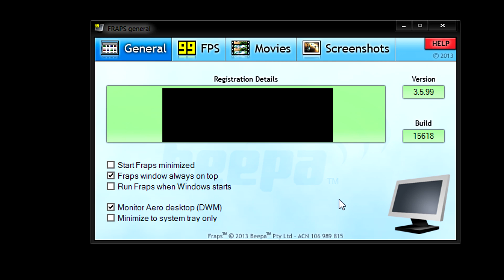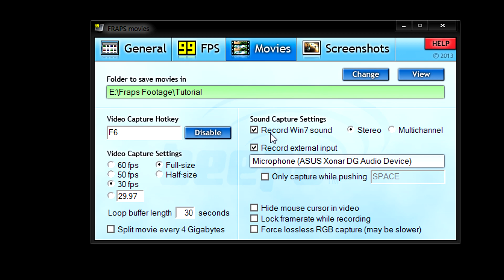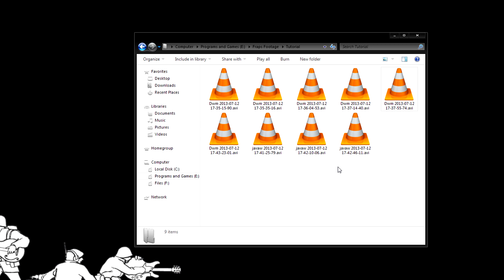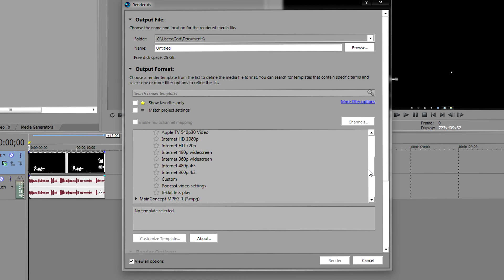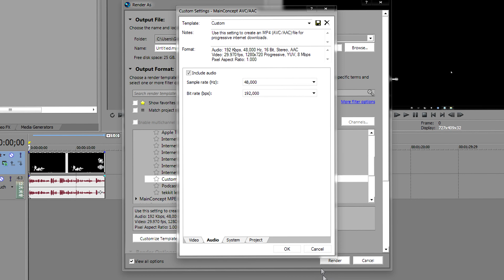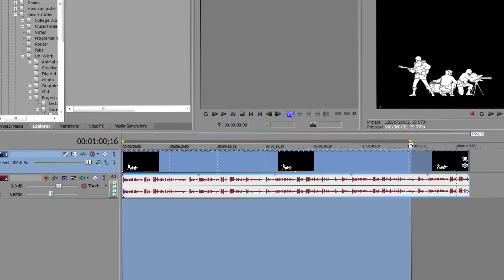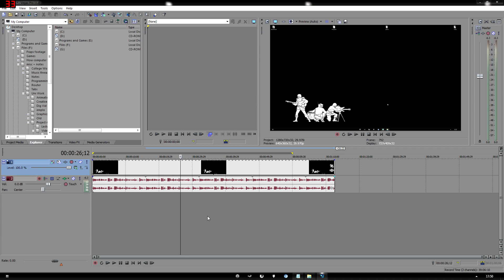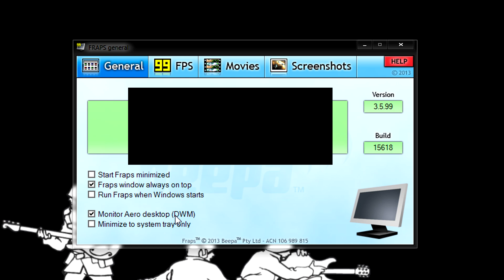How To Record PC Gameplay With Skype And Fraps - Tutorial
Tutorial on how to record your pc gameplay including Minecraft Skype conversations with fraps and compress the files with sony vegas for uploading onto youtube